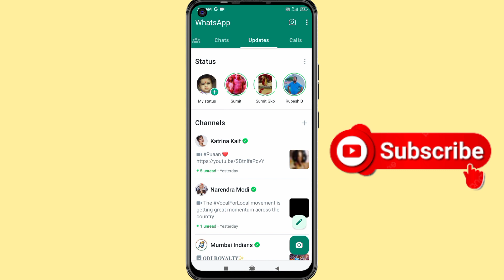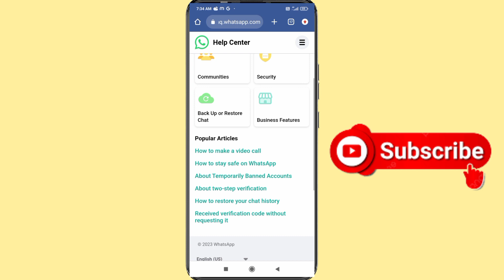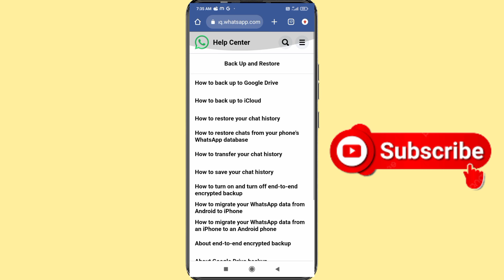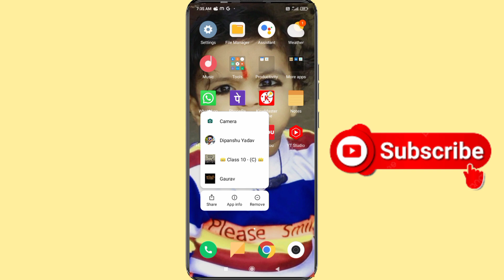Whatsapp update option kaise hataye | Whatsapp channel kaise hataye | Whatsapp status update 2023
Hello friends👭👬

Dosto aaj ki es video me hum baat karenge ki kaise aap apne whatsapp ke update option ko hata sakte hai video bahut dhamakedar hone wala hai video ko pura dekhna.

Your Quries👇

whatsapp update problem solve
update problem
status update problem
status update
whatsapp status update kya hai
whatsapp channel update kaise hataye
whatsapp status kya hai
whatsapp channel updates kaise hataye
how to remove whatsapp status problem
how to remove whatsapp channelnew update whatsapp